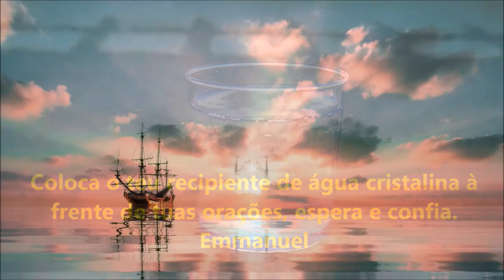Evangelho no Lar de Domingo -32/2022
Quando você realiza o evangelho no lar, cria um vinculo e uma harmonia entre você e esses espíritos que vão estar constantemente auxiliando energeticamente na espiritualidade da sua casa.
Água fluidificada também é um remédio espiritual que beneficia todos que tomam, porque durante as vibrações, os espíritos superiores depositam fluidos que auxiliam naquilo que cada pessoa necessita.
Pão Nosso-cap.64- Melhor sofrer no bem.